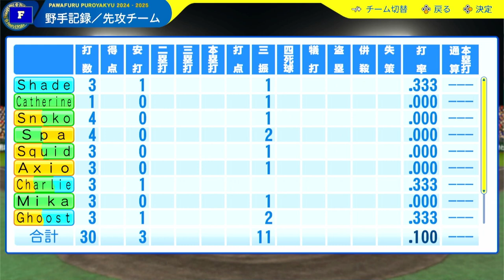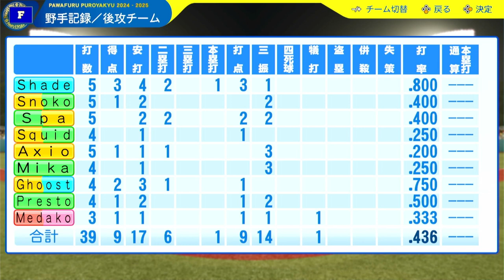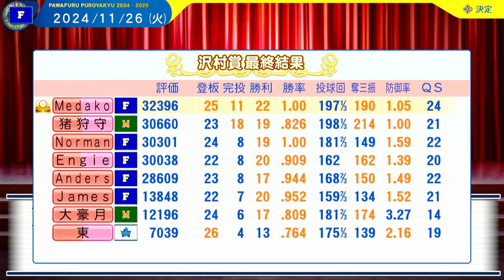The Japan Series Ends Today! + Pre Season Announcement | Panthers in the Pennant #11 Power Pros 24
The Japan series ends todays, will the Panthers come out as victor's or will their luck finally run out, lets see! The pre-season preparations are coming to a close, visit my bluesky and find the post with the player signups and follow what it says! Good luck!
Game: Pawafuru Puroyakyu 24-25
Game Mode: Pennant
Bluesky Account (Player Signups): @aki516.bsky.social